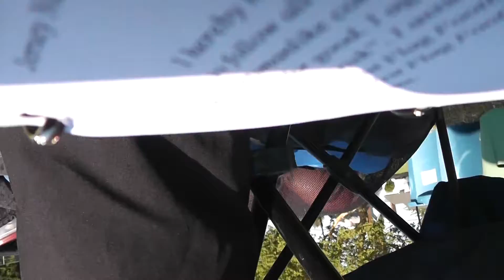Hyenas vs Crawlers on 9-15-2012 at 8:07:10 A.M.